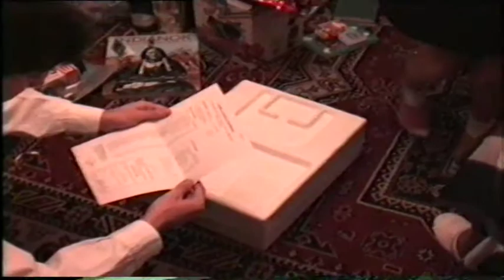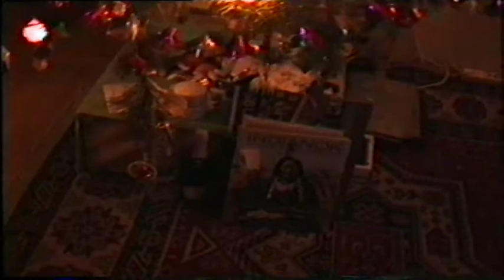VTS 01 2